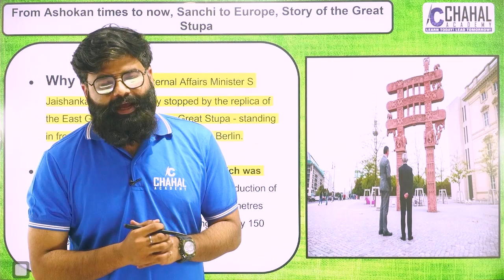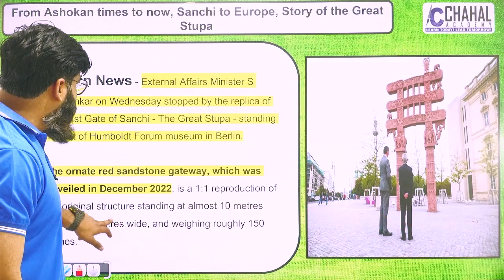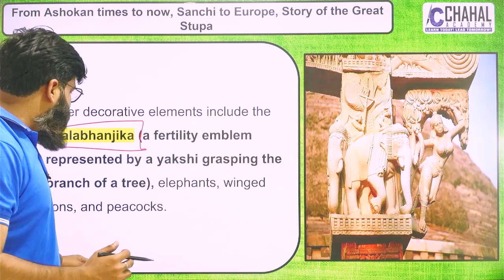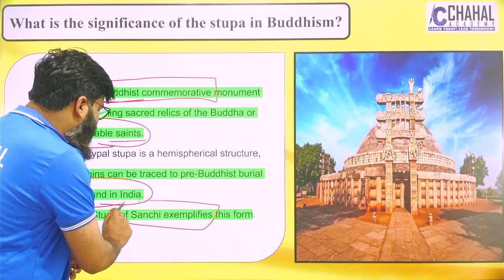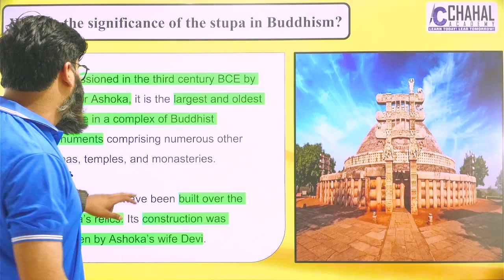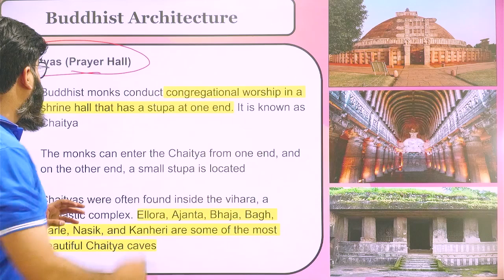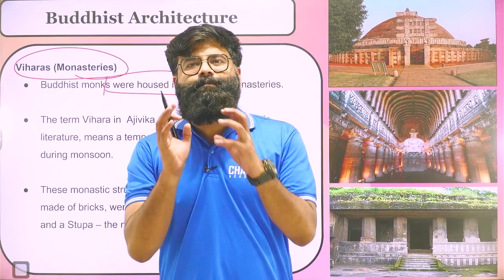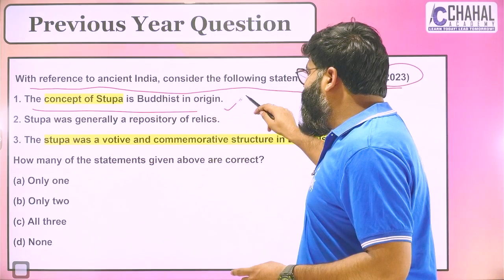Sanchi Stupa Becomes Point of Attraction in Europe! | UPSC | IAS